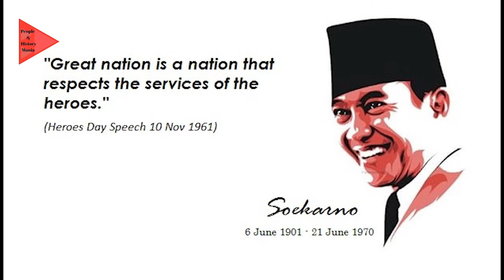Mansoor Ahmed Career History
Mansoor Ahmed was a Well Known Hockey Player. He Played a Prime Role as a Goal Keeper for Pakistan  to Win Hockey World Cup 1994.

He Born in Karachi on 7 January 1966.  He Played for Pakistan Hockey Team from 1986 to 200 as Goal Keeper and  Coach.
 Government of Pakistan award him with Pride of Performance.